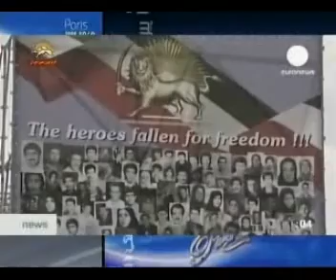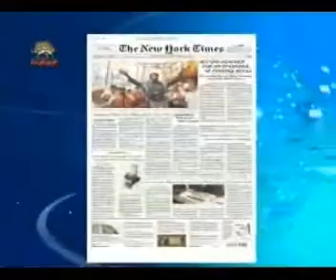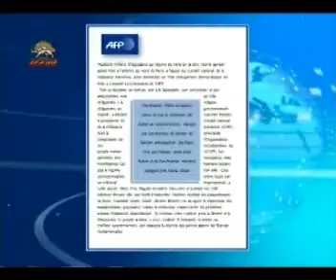Gerdhamai bozorg (( 12.wmv